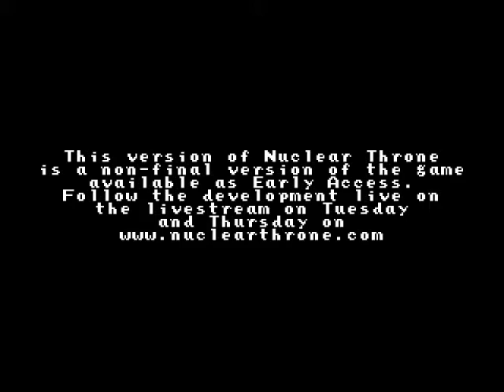HSJ - David: Nuclear Throne Skiffledorf Custom Rules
playing with custom rules by Skiffledorf

Play only as Robot
You must pick up every gun you encounter.
When picking up a new gun, eat the gun you picked up before .
Optional: No Throne Butt.

After about 6 or so tries, this is the furthest I got.